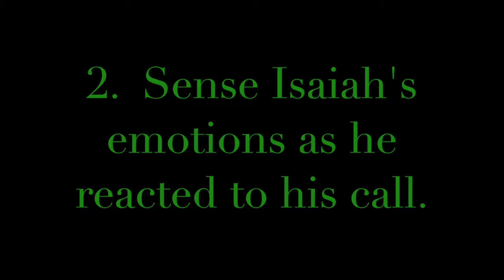Pleasant Green M.B. Church, Sunday School Lesson 7-9-17, Minister Leonard Harris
Welcome to the Pleasant Green Missionary Baptist Church YouTube page, it consists of weekly messages from our shepherd, Pastor Rev. Dr. Aaron Letcher, relating to our daily lives, focusing on how we should live in our christian journey.